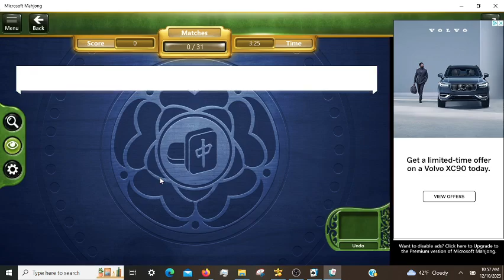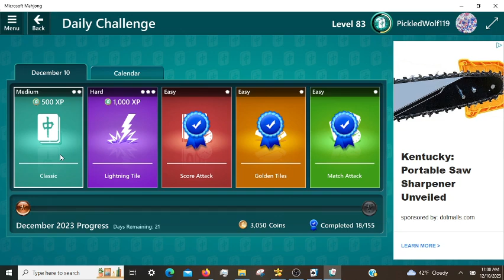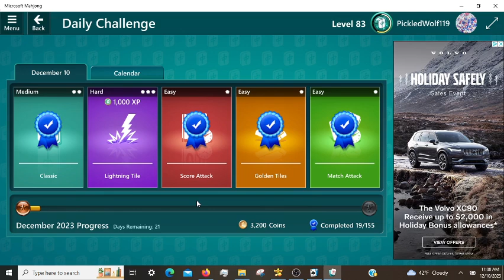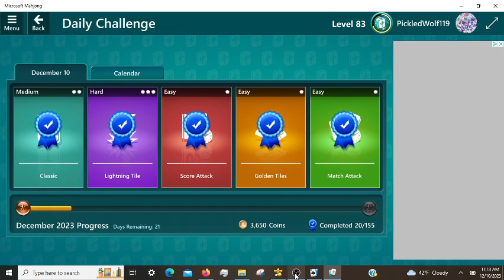Microsoft Mahjong Daily Challenges, incl. Lightning Tile Hard 12/10/2023